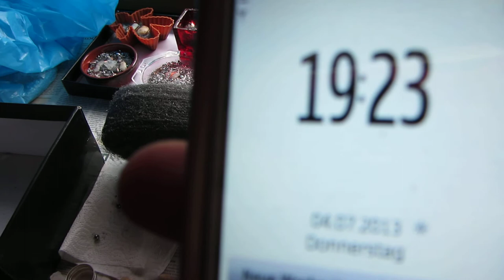5.7.2013 noch ein Prop Tiefflug über Innenstadt von Voerde Kein Fluglärm Problem?